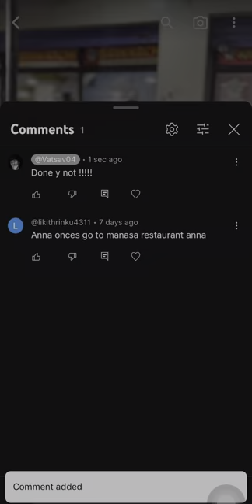Manasa hotel JPT#food#streetbyte#foodchallenge#chicken#muttoncurry#hyderabad#foodzeee#viral#punju